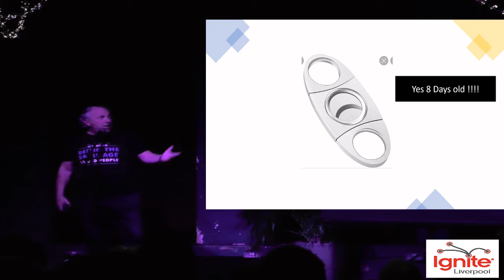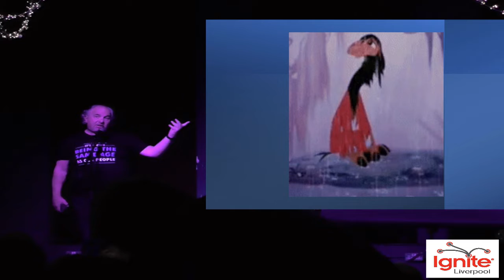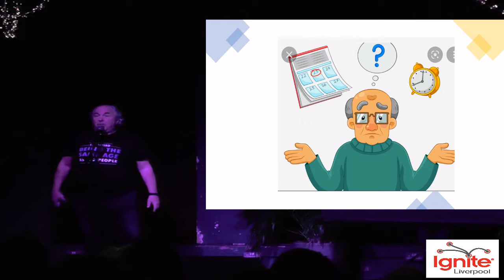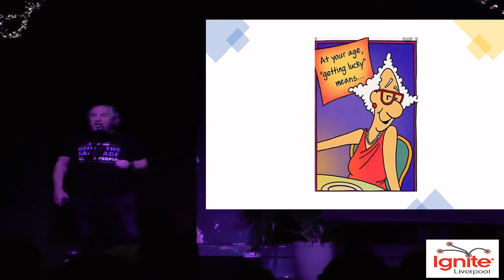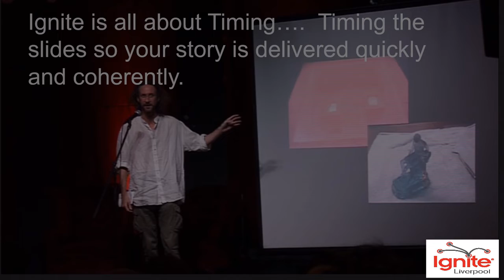Henry Churniavsky - The challenge of Stand-Up Comedy (& being quick!)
Stand up comedy – 20 jokes in 20 slides in 5 mins.
Being a stand up comedian for over 8 years i am always looking at new ways, challenges to talk to an audience and make people laugh. i do 1 hour solo shows at various Fringes. This year alone i am doing Morecombe, Buxton and Edinburgh Fringe Festivals. My comedy is for a cause as well – mental health awareness and i raise funds through my comedy and my podcast ‘Laugh For Life Comedy